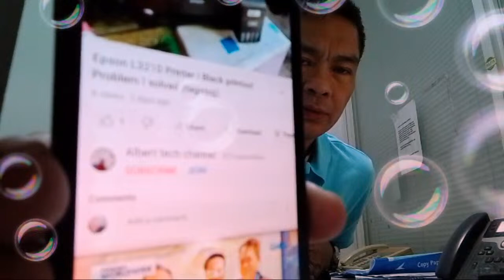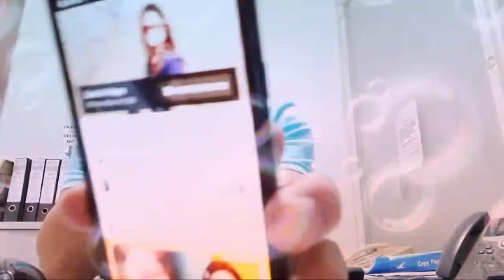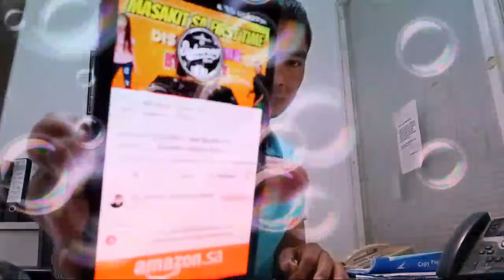Ricky B Vlogs is live! 261123